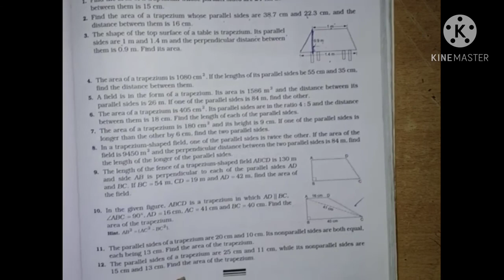Class-8#Chapter-18|Area of Trapezium and a Polygon||Exercise-18A||Ques no:-1,2,3||R S Aggarwal book